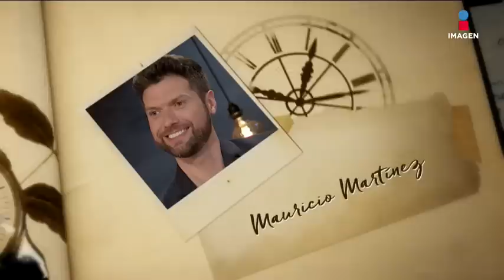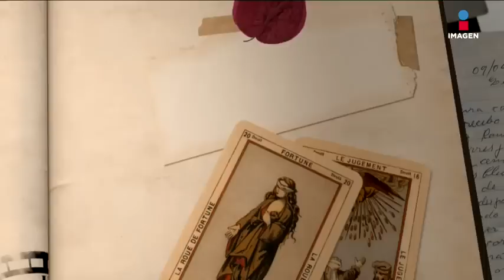Cómo llegó Mauricio Martínez a ser el número uno | El minuto que cambió mi destino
Platicamos con Mauricio Martínez sobre cómo inició su carrera y la forma en que llegó a ser el número uno en la industria musical.